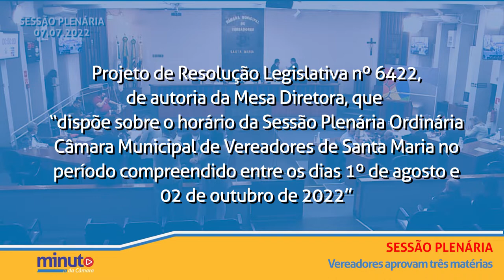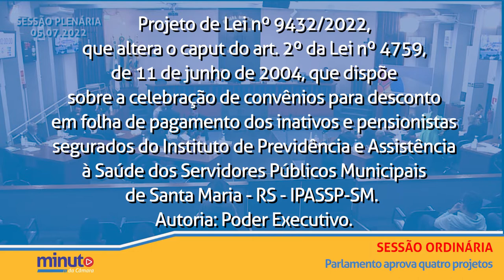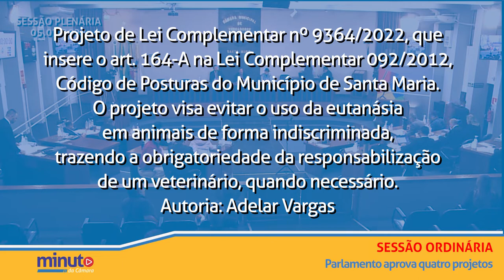Minuto da Câmara | 08 de julho de 2022